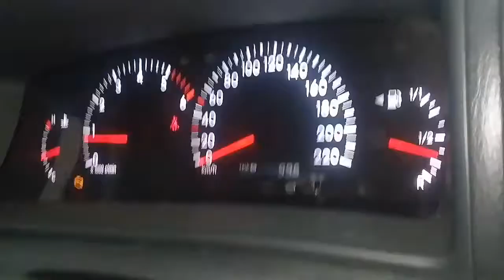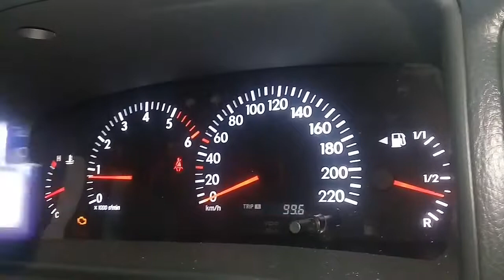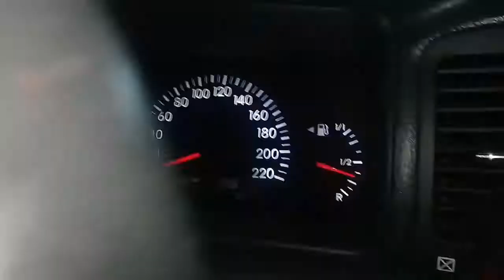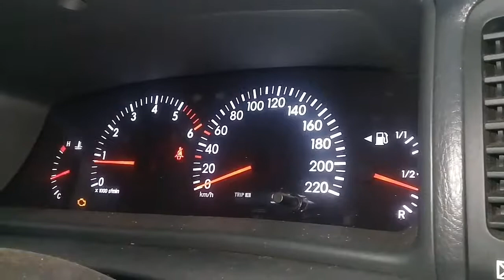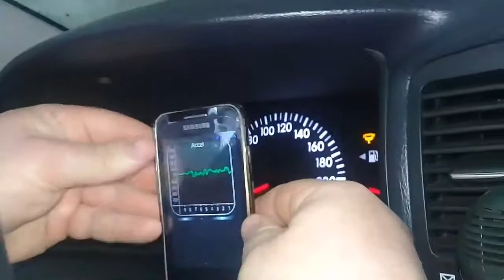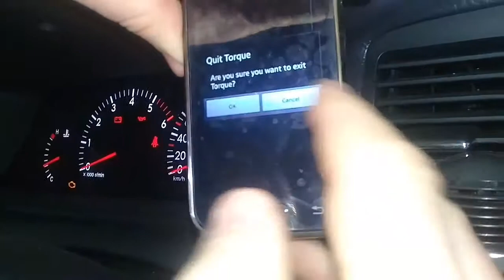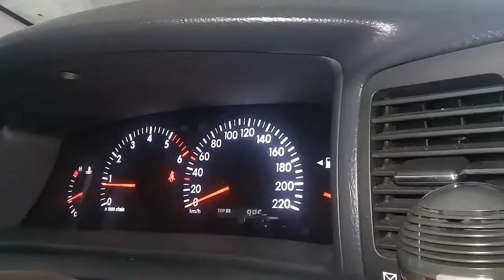Cind si de ce apare CHECK-ul?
Abonati-va la acest canal..